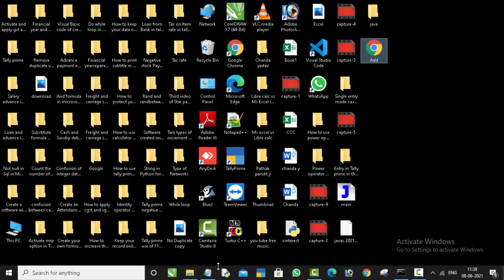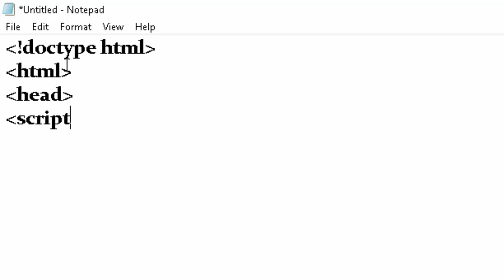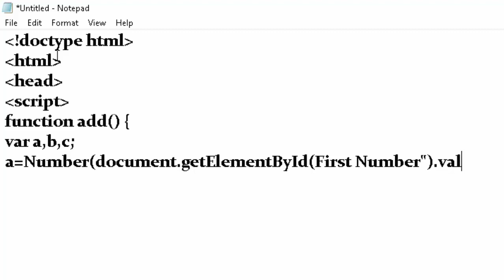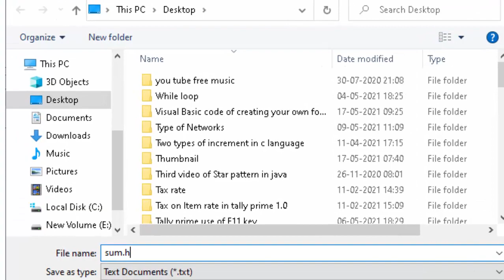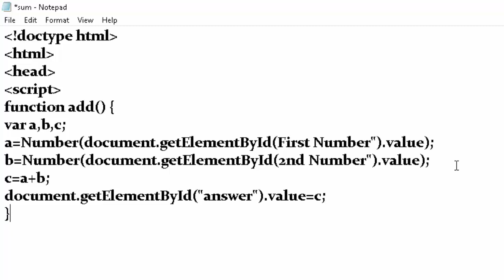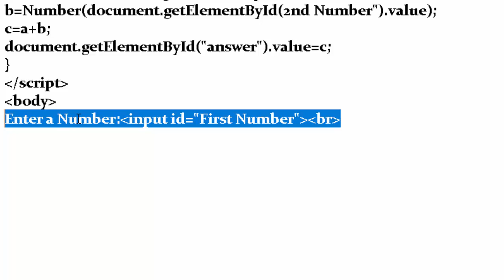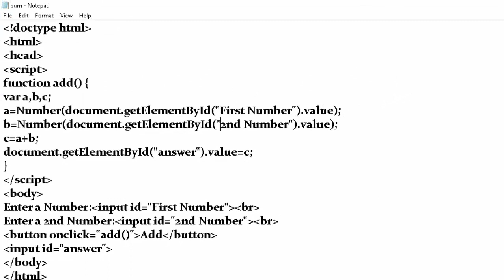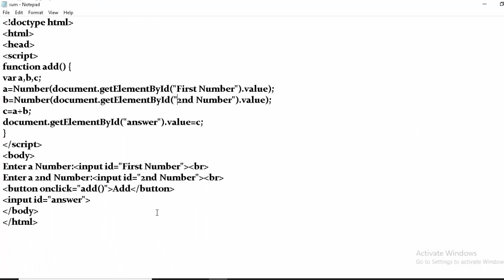Java Script programme to add two numbers@COMPUTEREXCELSOLUTION